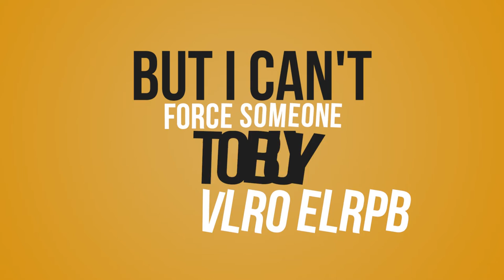How to Sell Your House Fast If It Didn't Sell the 1st Time!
Are you frustrated that your house didn't sell the first time? In this video, I’m going to explain how you can get yourself unstuck and start fresh by properly positioning your home to sell fast. If your home has accumulated too much market time, starting over is the best bet when your house refuses to sell.

Not being able to sell your home is extremely frustrating. The good news is, you're not stuck—but you most likely need a fresh start. Remember, this is not the end of the world. Your house can sell. Typically, a house that hasn’t sold comes down to two things: it’s priced too high or it lacks marketing.
Regardless of the reason, the first thing you need to do is start over and pretend like your house was never listed. So want to get the full tips on how to go about doing this? Check out the whole video!

Want to buy an Oakland Home? Search all ho